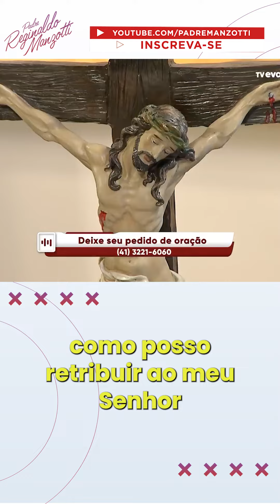QUAL A SUA CRUZ? | PADRE REGINALDO MANZOTTI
O que você quer colocar na cruz de Jesus? Qual a graça que você quer colocar diante de Jesus e suplicar como fruto desta Páscoa.